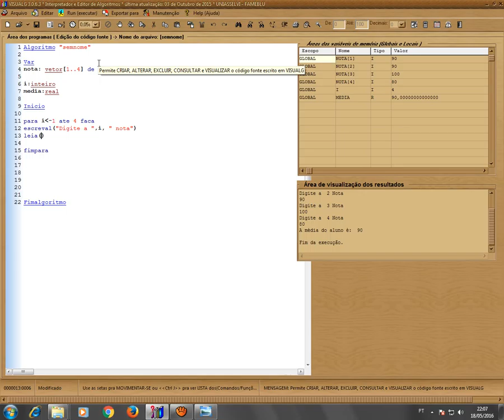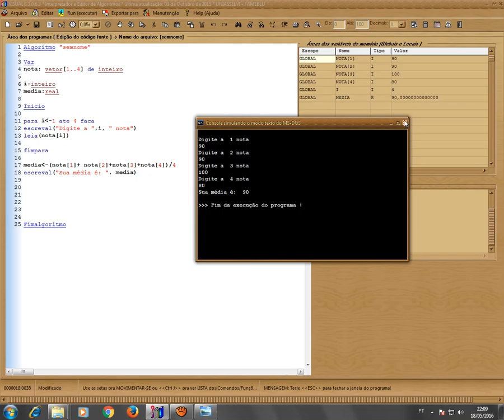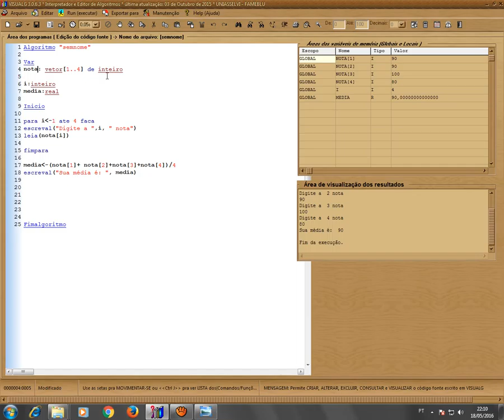Lógica de Programação, Aula 9